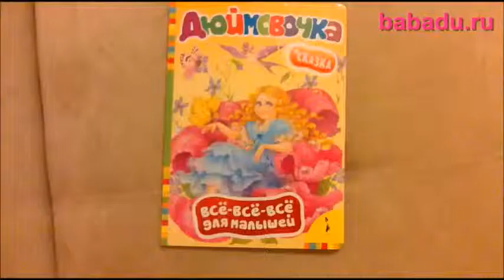Дюймовочка Всё всё всё для малышей Росмэн